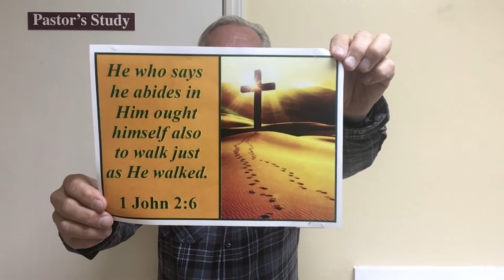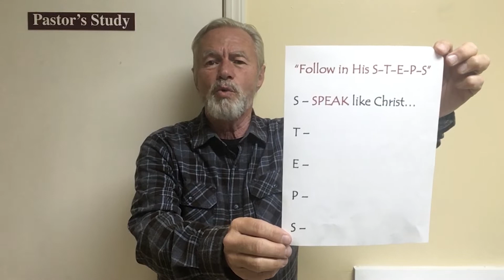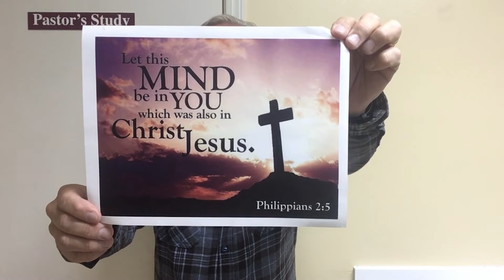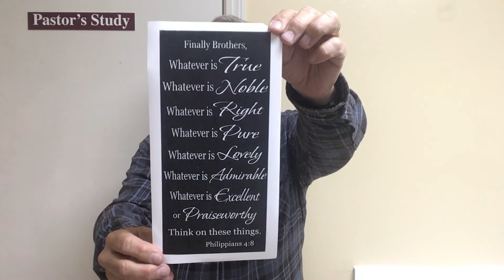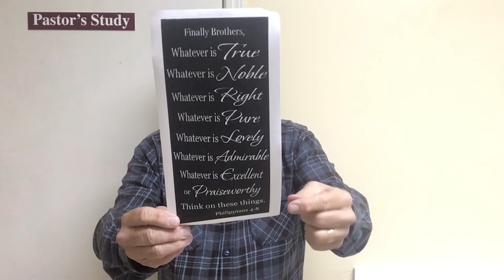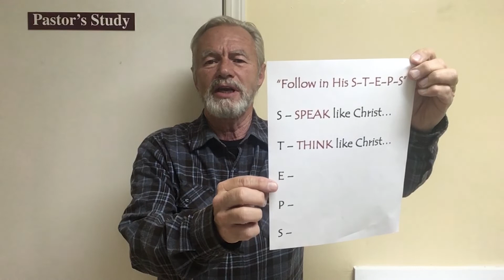TPCC Update | June 19th 2020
Short word from Pastor Mike at Twin Peaks Community Church on June 19th, 2020.